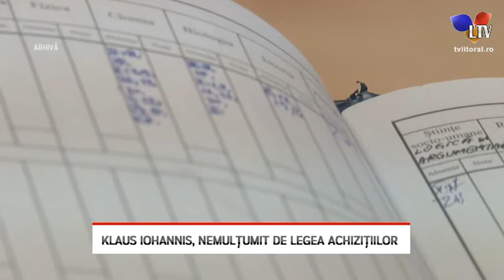Klaus Iohannis, nemulțumit de legea achizițiilor - Litoral TV